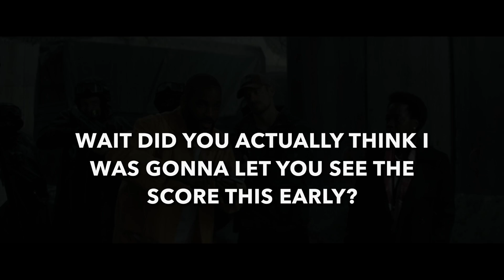Paul Tremblay Does the Dubai Championships 18.3 Qualifier